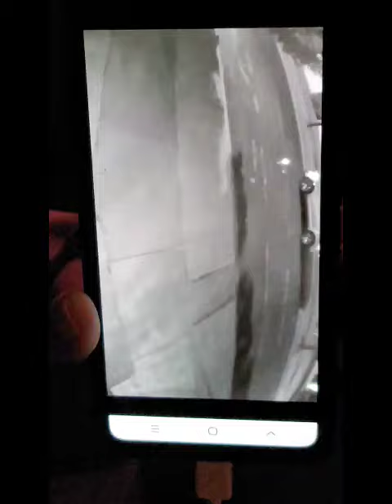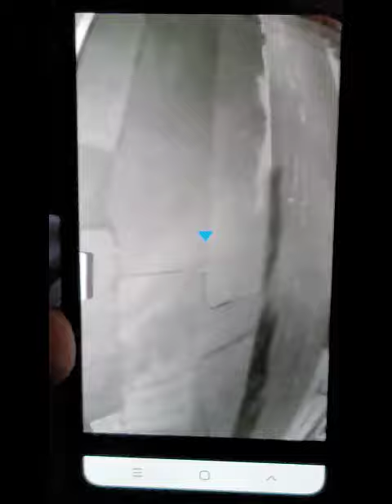Paranormal Caught On Home Camera - Weird Orb walks and dances. Part 1,2,3,4. (2)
Paranormal orb dances /walks around home security camera. Live on camera. What is this?